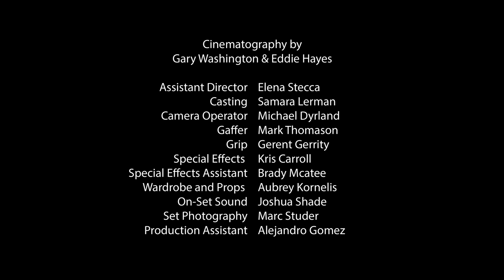Demon Hunters S.O.L.: Cleanup Crew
Honor. Glory. Adventure. The Clean-Up Crew gets none of these things. What they do get is every dirty, stinky, nasty job on this plane of existence. When you need a demon slain, call someone else. When you need that demon’s corpse to be disposed of per Guideline 345b while keeping the normies none the wiser? That’s when you call the Clean-Up Crew. It’s dirty job, and they are the ones who have to do it.

Released under the Demon Hunters Shared Cinematic Universe License Agreement v1.0. Learn more and create your own stories